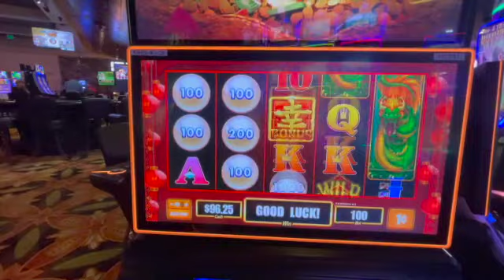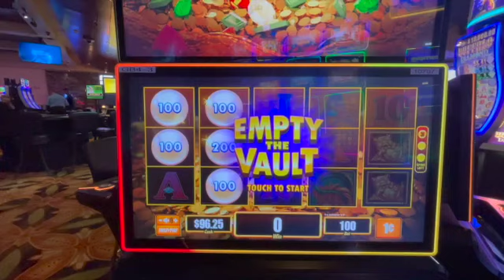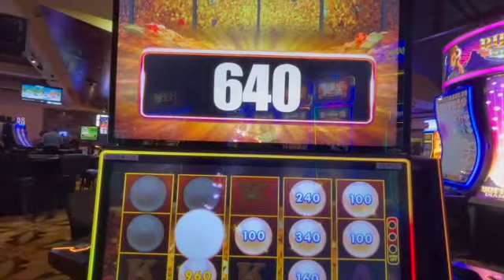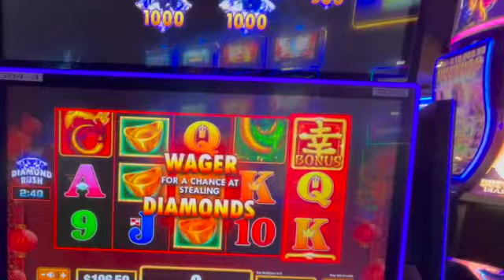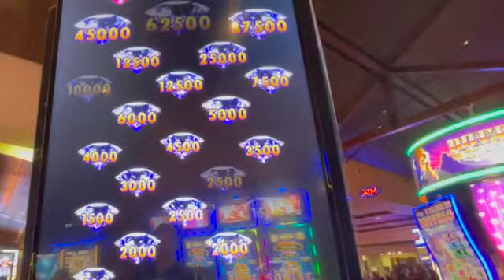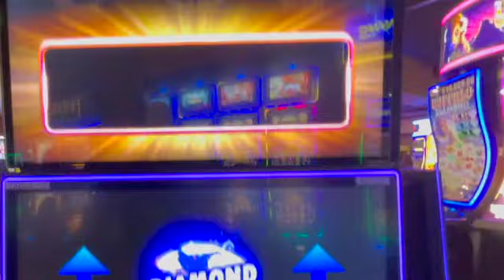THE VAULT! STEAL THE DIAMONDS!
The was my first time playing this video slots machine, and I had no idea what was going on or what I needed. I did end up getting a couple of bonuses and had a little fun.